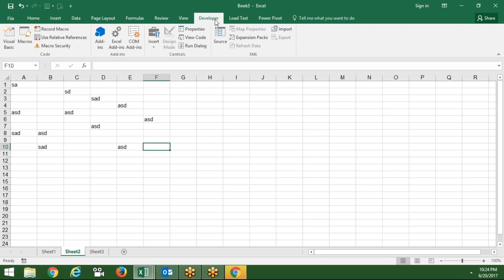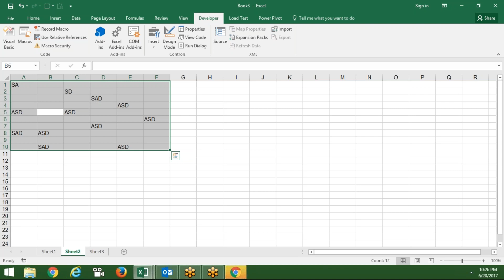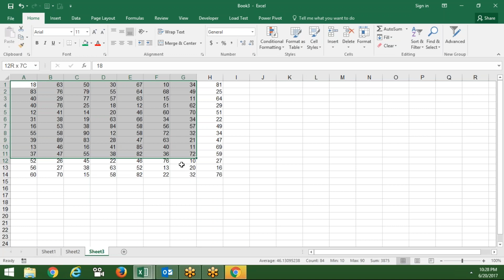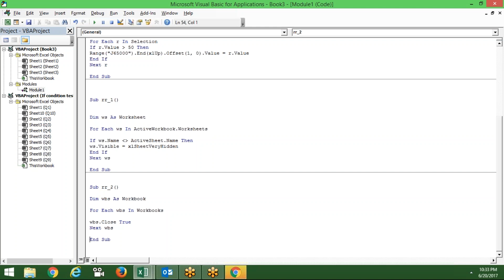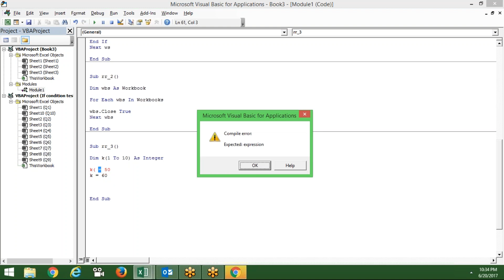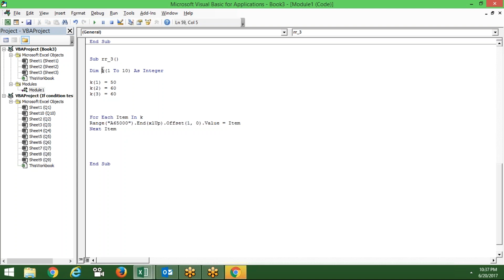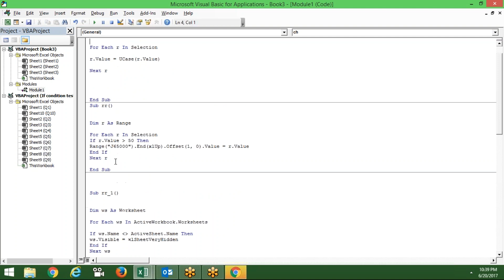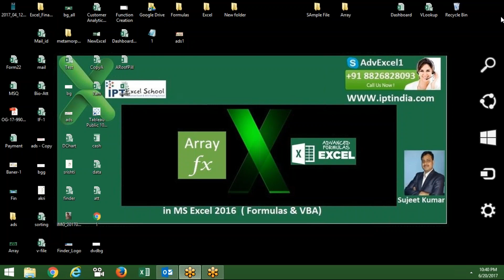VBA Macros Programming